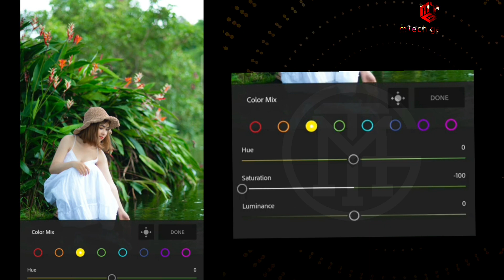Dark Tone Editing || LightRoomEditing || mTech genius || Easy Photo Editing Tutorial || LightRoom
Hello everyone,
Here i would show you how to colour grading Dark tone effect on picture/Photos .  You can learn Very easily in mobile Light Room editing apps. You can make use your photos Dark Tone Effect in Light Room. . You can make for you  too.

ChannelLink - Youtube.com/mTechgenius

👉Instagram.com/mTechgenius

Note : I upload atleast Two videos per week. ____________T h a n k   Y o u_____________

👉 Important Link 👇

you can check and Download all things from there.

K i n e m a s t e r Apps  L i n k

L i g h t   r o o m  p h o t o / v i d e o   e d i t i n g
Check comment Bos

M u s k a n   N a d i a
C E O (  m T e c h    g e n i u s  )